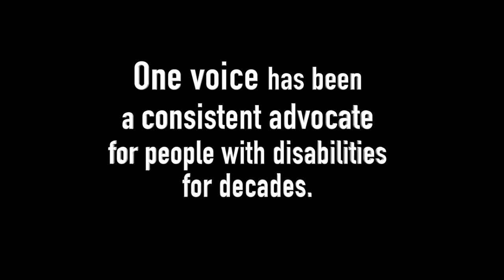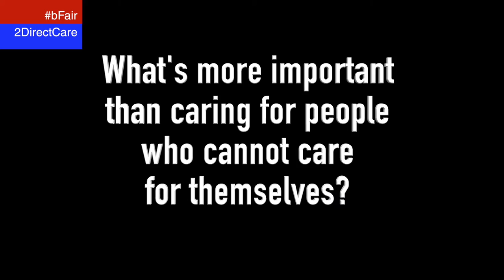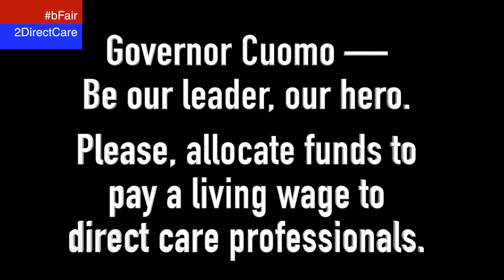bFair2DirectCare Harvey asking Gov For Funds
Harvey Weisenberg asks Governor Cuomo to allocate funding for direct support professionals who care for people with special needs at Oct. 2016 press conference